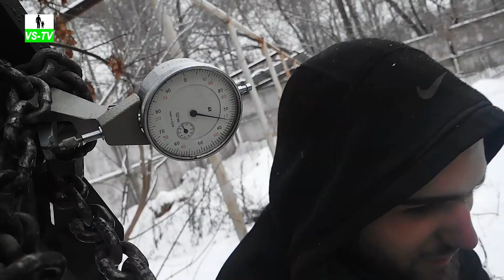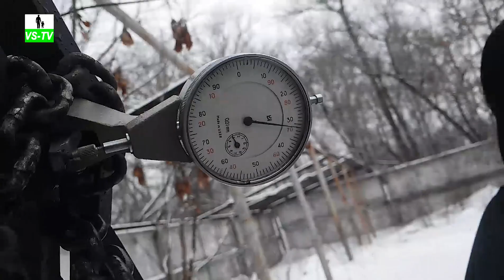Сваекрут // Монтаж винтовых свай под углом + Испытание сваи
0:05 Сборка сваекрута.
1:32 Вкручивание винтовой сваи под углом.
2:54 Испытание на выдергивание винтовой сваи.

Главными особенностями данного сваекрута является возможность регулировки мачты под нужный угол. Сегодня специально винтовую сваю закручиваем под углом.
Используем гибридную сваю. У нее витки как у бурозавинчивоемой и дополнительно наварена большая лопасть.
Длина винтовой сваи 3 метра. Другая особенность сваекрута состоит в том, что он может вкрутить сваю такой длины за один проход.

Кроме этого механизм имеет усиленную раму по сравнению с другими моделями, которые есть на официальных сайтах. При помощи подпорок он упирается в землю. Да, еще данный сваекрут оборудован лебедкой.
После того, как монтаж винтовой сваи под углом будет выполнен, займемся испытанием на ее выдергивание.

Испытание на выдергивание винтовой сваи останавливаем, чтобы не сломать трубу, за которую зацеплена цепь. Тем более мы так уже погнули эту трубу.

Все модели сваектрутов есть на официальных сайтах компании.